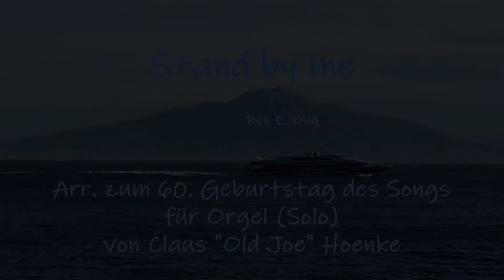Stand by me (gespielt auf einer Wersi Scala)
Stand by me wurde im April 1961 von Ben E. King veröffentlicht. Mit meinem Arrangement für Orgel (nur Drums ohne Begleitautomatik) möchte ich diesem tollen Lied zum 60. Geburtstag gratulieren. Ich hoffe, es gefällt ihnen ebenso, wie mir.